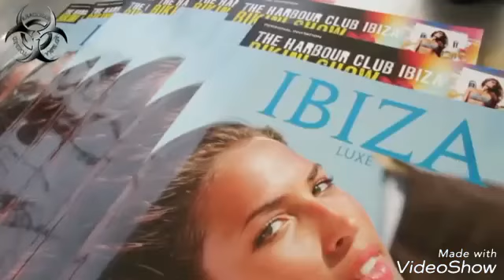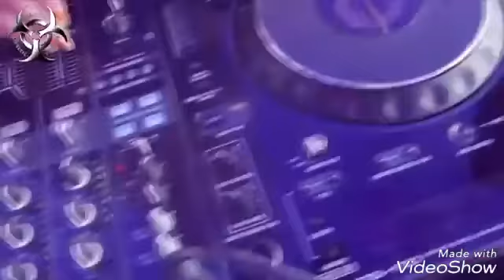Bluefin💃&Katerina 💃İn my head💙 Mark Lower -remix